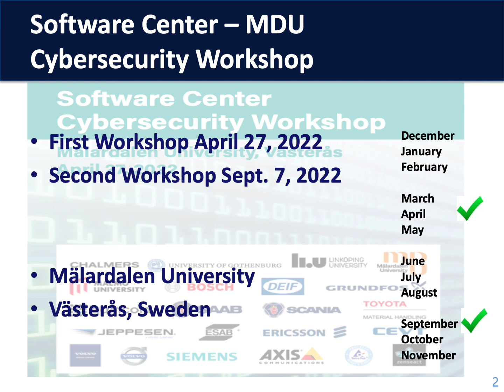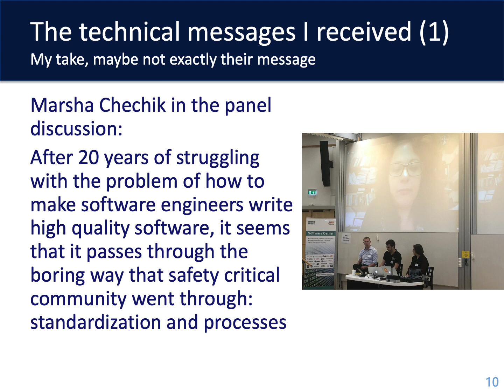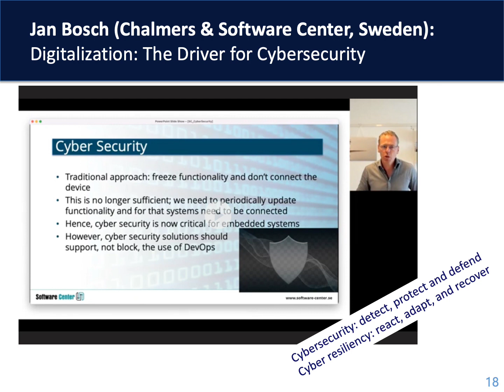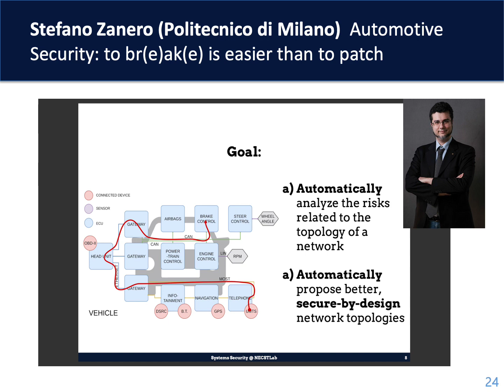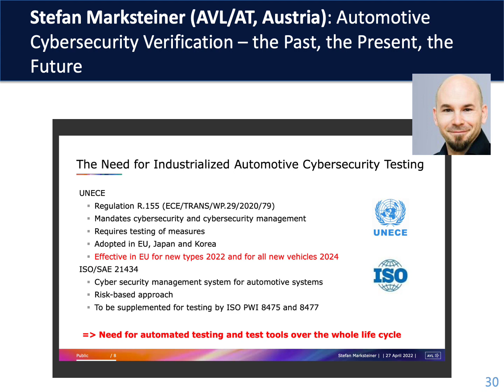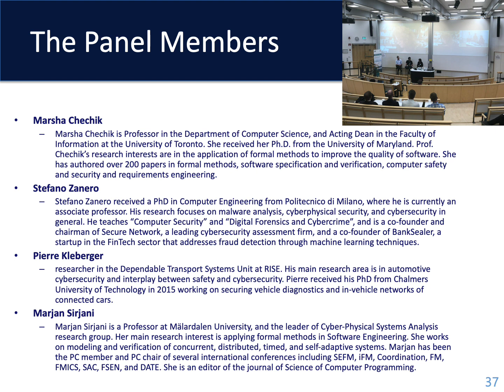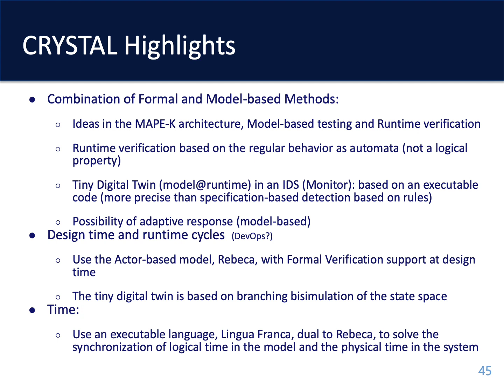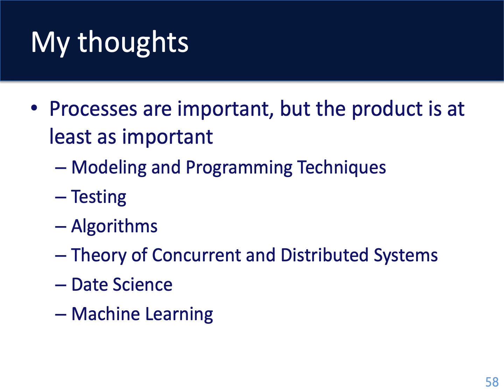Updates on Cybersecurity workshop at MDU: Marjan Sirjani, Mälardalen University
This presentation gives an update on the Cybersecurity workshop series at Mälardalen University, by Marjan Sirjani, Mälardalen University